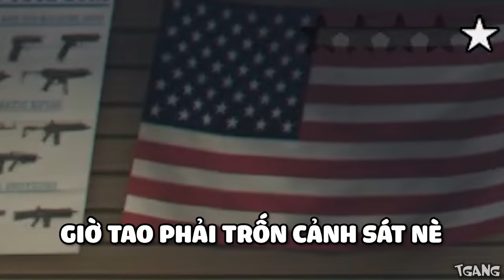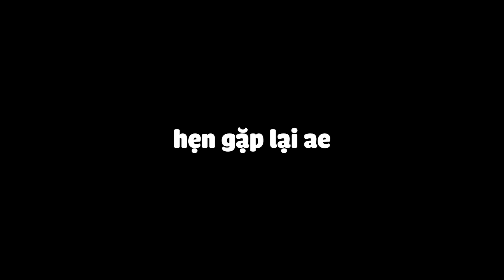GTA V | TÔI ĐÃ PHÁ HỦY TÀU HỎA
tàu hỏa hả?!haizzz